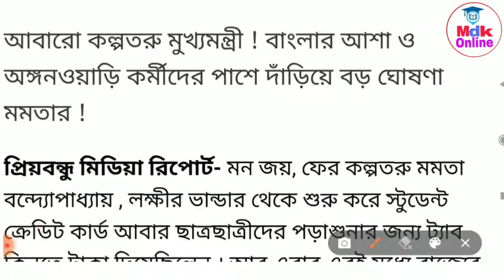মহিলাদের দেওয়া হবে ৮০০০ টাকা। Wb new scheme।asha karmi get 8000 rupees।asha karmi new update 2022